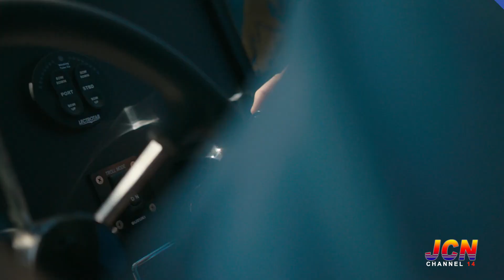JCN NEWS JUNE 29 SEG 2